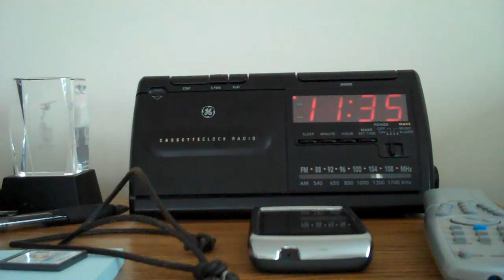Talking to Inanimate Objects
We all do it.